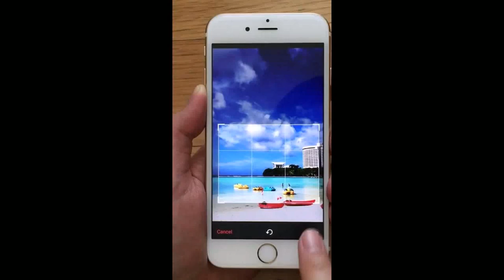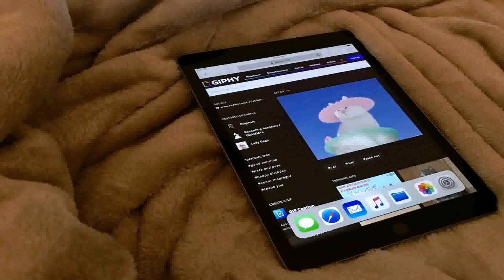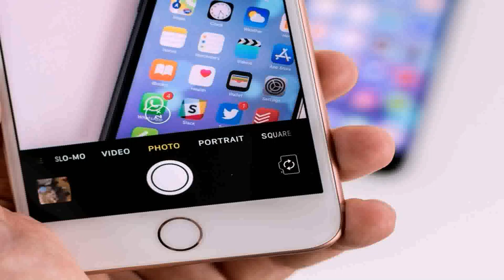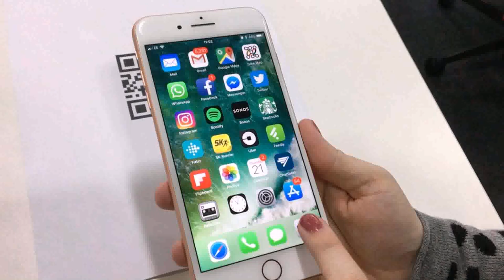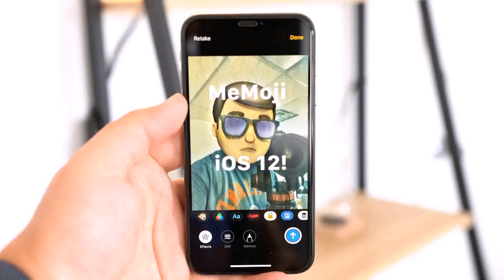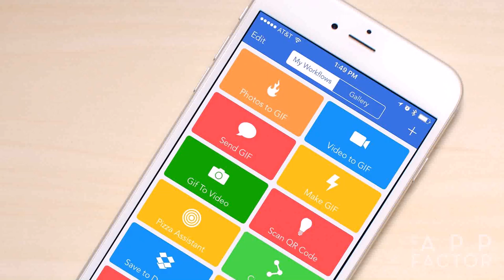Gif Maker - DaddyGif.com (see description)